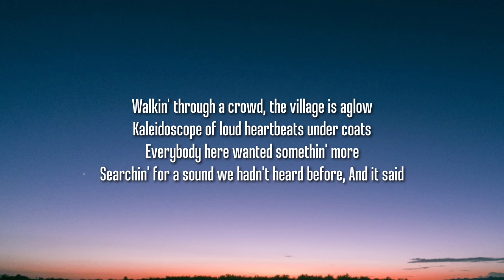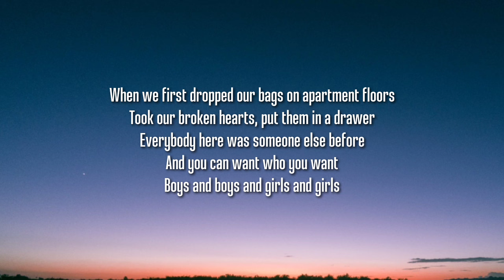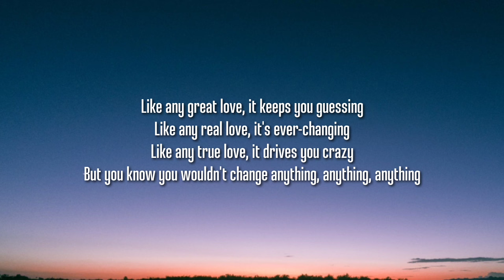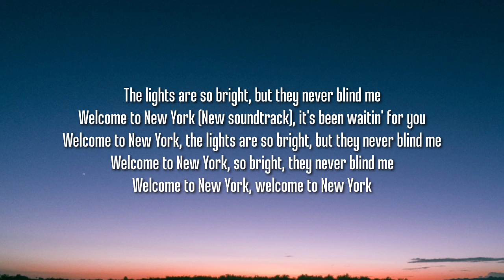Taylor Swift - Welcome To New York [Lyrics] (Taylor's Version)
Lyrics:

[Verse 1]
Walkin' through a crowd, the village is aglow
Kaleidoscope of loud heartbeats under coats
Everybody here wanted somethin' more
Searchin' for a sound we hadn't heard before
And it said

[Chorus]
Welcome to New York, it's been waitin' for you
Welcome to New York, welcome to New York
It's a new soundtrack, I could dance to this beat, beat forevermore
The lights are so bright, but they never blind me, me

[Verse 2]
When we first dropped our bags on apartment floors
Took our broken hearts, put them in a drawer
Everybody here was someone else before
And you can want who you want
Boys and boys and girls and girls

[Chorus]
Welcome to New York (New York), it's been waitin' for you

[Bridge]
Like any great love, it keeps you guessing
Like any real love, it's ever-changing
Like any true love, it drives you crazy
But you know you wouldn't change anything, anything, anything

[Chorus]
It's a new soundtrack, I could dance to this beat
The lights are so bright, but they never blind me
Welcome to New York (New soundtrack), it's been waitin' for you
Welcome to New York, the lights are so bright, but they never blind me
Welcome to New York, so bright, they never blind me, yeah